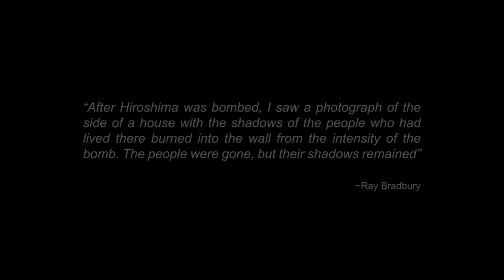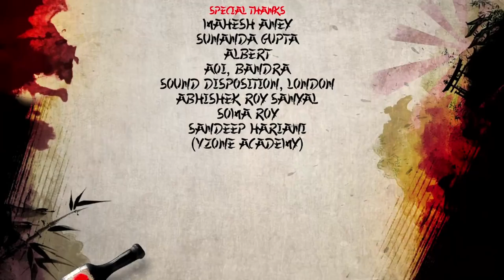HIROSHIMA - Short Film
Hiroshima is a take, an interpretation of the horrific events on the fateful island, marking the end of the last World War. It is visual poetry, a melange of emotions and feelings merged into the realms of sight and sound. Hiroshima is a tribute to the many lives and stories that were lost and the many that emerged.

It was made in late 2015 and was screened at various international film festivals in India and abroad.

Crew:
Written Produced and Directed by Chandan Roy Sanyal
Director of Photography - Sahir Raza
Production Designer - Dhanya Pilo
Editor - Vivan Chopra
Sound Design - Udit Duseja
Design and End Titles - Nik Borpatra Gohain
Actor - Parthaa Akerkar
Executive Producer - Tanvi Gupta
First AD - Jai Sharma & Chandradeep Singh Rathore
Grip - Dharmendra Singh Bhurji
Special Thanks - Trupti Khamkar, Abhay Mishra, Sahil Parashar